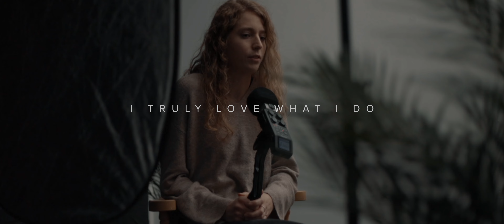My 2021 Cinematography Reel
This is my 2021 film/cinematography reel. All shots were directed, filmed, edited, and colored by me. I hope you enjoy!

// MY GEAR //
My main camera
Lens adapter
Current main lens
Wide lens
A Cinema Lens That I Like
SSD for Monitor/Recorder
Pro Mist Filter
ND Filter
Memory card
Memory card for drone
Reliable Tripod
Travel Tripod
Zoom Recorder
Main Light
Extra Lights
Light Stand
Collapsible Softbox
Camera Cage
Top Handle for Cage
Extra Cold Shoe Mounts
Atmosphere in a Can
Sand Bags
Gaffer Tape

// EDITING & STORAGE //
Fast SSD
Main Storage System (NAS)
Hard Drives for NAS
Other Reliable Hard Drives

MB01VCHO7HGFOJT